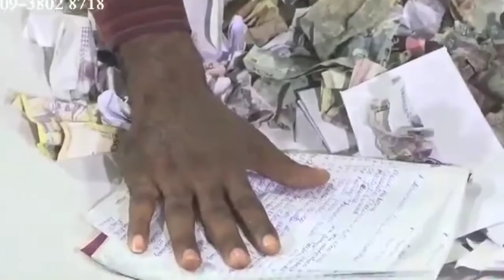yon pastè legliz protestan ap ranmase lajan nan dra